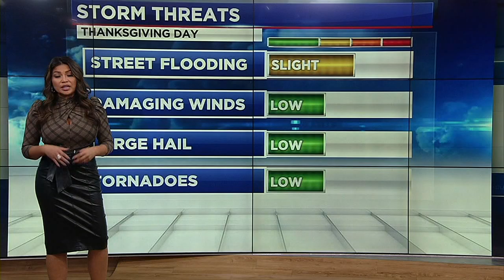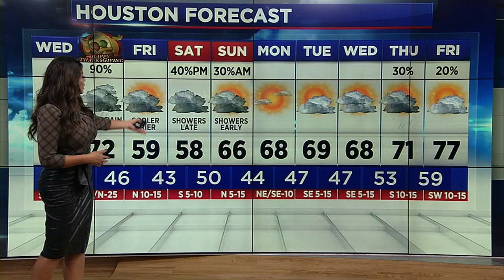What can we expect with Thanksgiving Day cold front?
Minor street flooding will be possible in isolated spots, and it could rain for a solid 4 to 8 hours in some Southeast Texas neighborhoods.